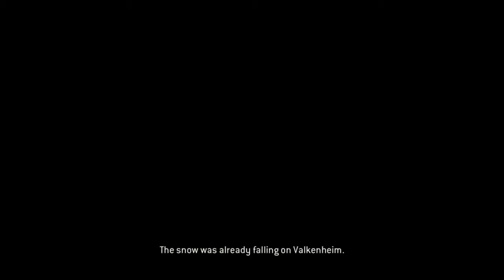Let's Play For Honor - Valkenheim in Winter - Ep 5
[Blood Gore]
Welcome to the Viking lands, these frostbitten mountains, fjords, valleys, and coasts are home to the mighty people known simply as Vikings. These vicious warriors are known for raiding and the Blackstone Legion has come to lay waste to them, every last one of them. Holden Cross leads the assault on Valkenheim with the support of the Warden. He alone must brave the ice covered rivers and lakes before hurling himself into the very heart and home of his enemies. As we get to see more of the Blackstone Legions methods we realize they're not exactly the good guys. They're here to slaughter, not for peace. A brutal series of executions follows but Apollyon's goals are something else. She brings up Wolves and Sheep again noting her desire to see the Wolves prosper. A Viking with a greater propensity for war is released named Ragnar. Why does she leave a butcher alive? What is she planning?